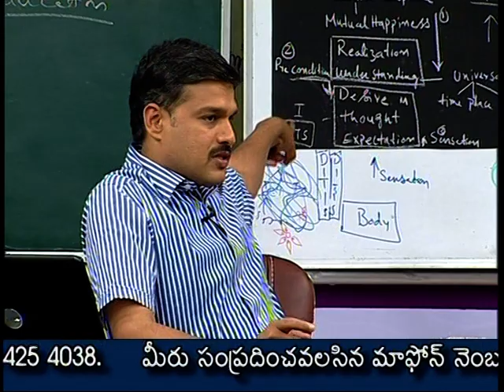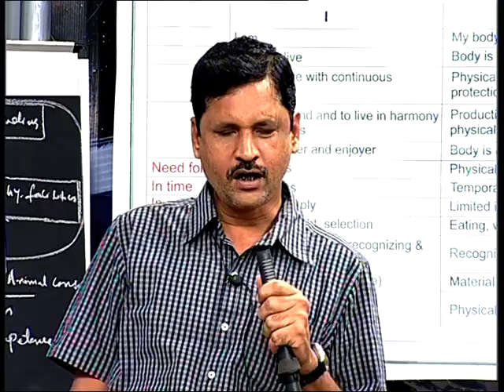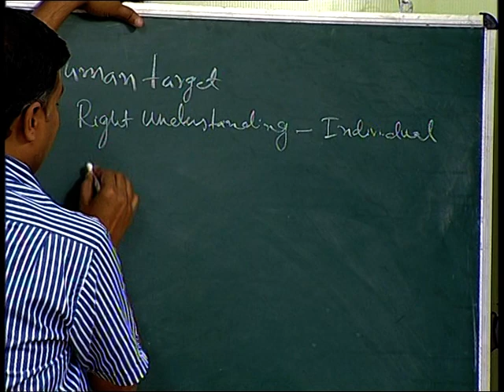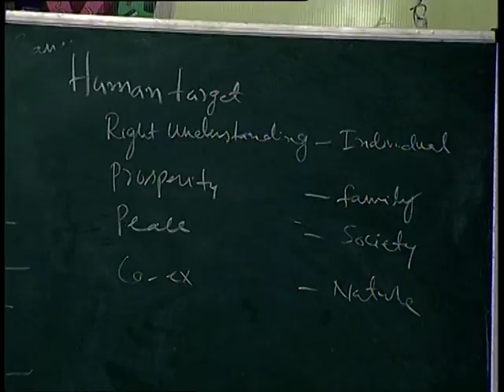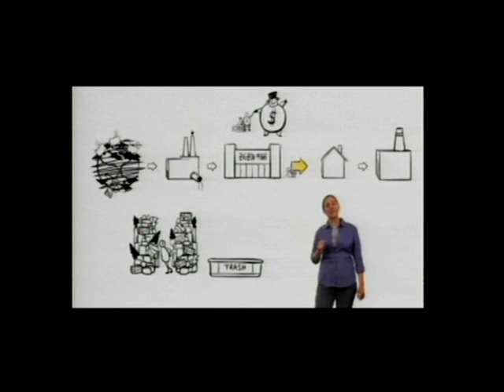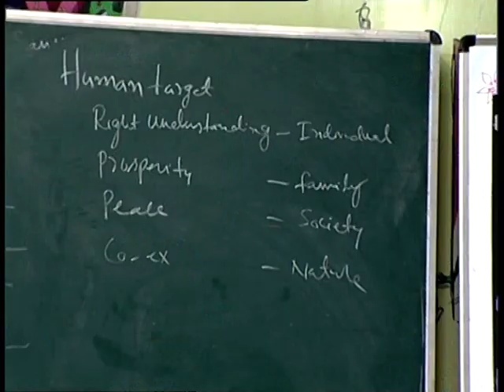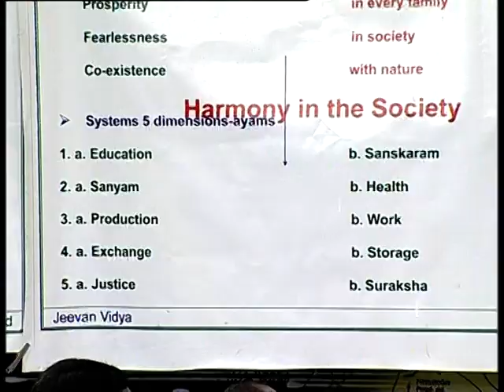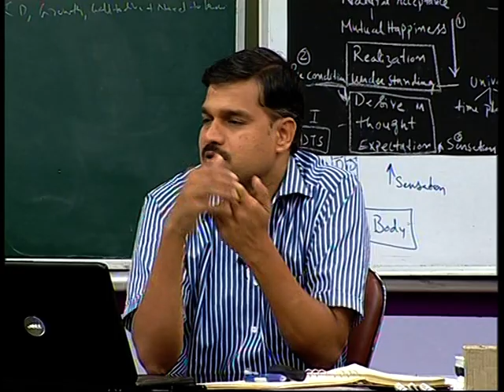Human Values & Professional Ethics Lecture 16: Implications of Right Understanding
This lecture is part of Human Values & Professional Ethics Course organized by AP CCE. Course instructor R Pradeep Kumar, Professor of Civil Engineering & Head, Earthquake Engineering Research Centre, IIIT Hyderabad